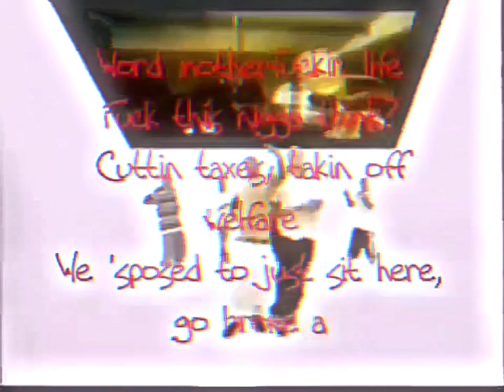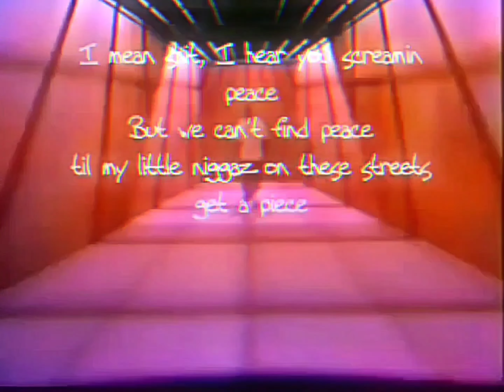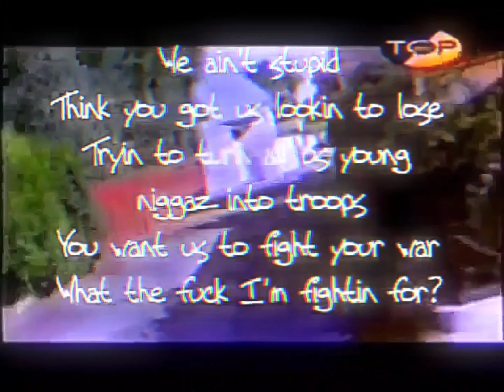2Pac - Letter To The President (Acoustic Version)(DJ LV D-Ace Remix)[High Quality Remastered] 4K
"Only The Strong Survive Vol.1" [Full Mixtape] 2012

DJ LV and D-Ace Remix

2Pac and the Outlawz are talking about how fucked up the Ghetto is. They’re asking the President if they’ll make a change, but after all the false promises that the American Government has made, they’ve gotten fed up and are asking through music.

2Pac – Letter To The President (OG 1) feat. Outlaw Immortalz

2Pac – Letter To The President (OG 2) feat. Outlaw Immortalz

Date: February 22, 1996
Producer: QDIII
Studio: Can-Am Studios, Tarzana, California
Samples: Phill Collins – In The Air Tonight

Credits
Featuring: Big Syke
Produced By: QDIII
Written By: 2Pac, QDIII, Big Syke, Kastro & E.D.I. Mean
Engineer: Claudio Cueni
Mixing Engineer: Claudio Cueni
Mastering Engineer: Brian Gardner
Label: Interscope Records
Guitar: Eric Jackson
Recorded At: Can-Am Studios (Tarzana, CA)
Release Date: December 21, 1999